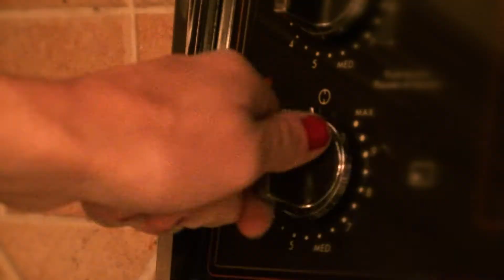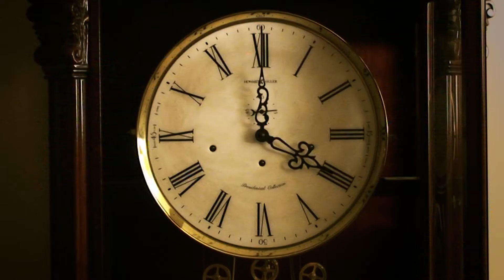Tea Time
A portrait of love for Marta, a housewife living in the 1960's.